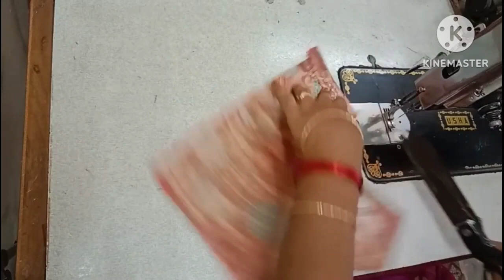32inch prince cut deep neck stitching for half saree for beginners